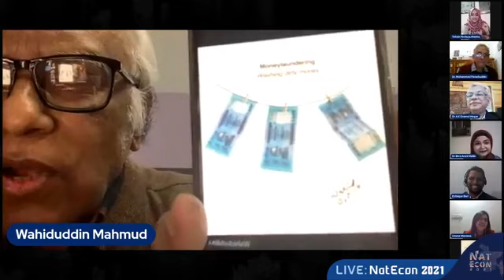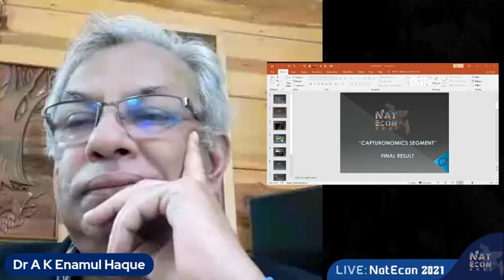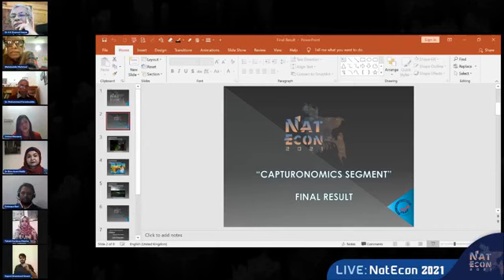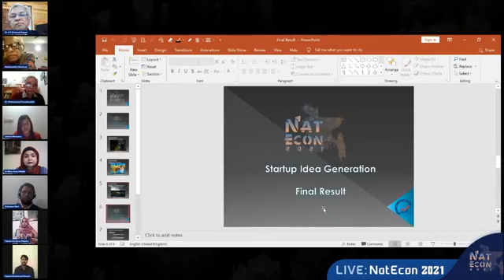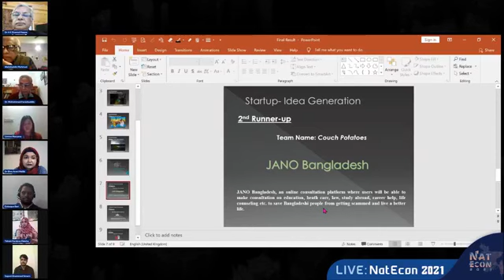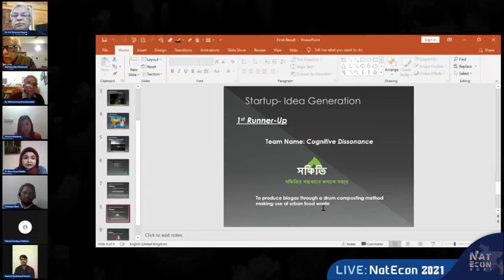LIVE session - 2 || NatEcon 2021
"NatEcon 2021: Challenge Yourself" was a national event hosted by Economics Club of East West University.
NatEcon hosted a total of 4 segments namely, i) Startup Idea Generation ii) Capturonomics iii) Poster Presentation iv) Brain Matrix
Being a national event, a huge number of enthusiastic students from various universities and colleges from all over the country took part in it.
Although we couldn't send away everyone of you with a prize, you were all winners in our eyes. We were blown away by each and every one of our participants' work. You guys showcased your amazing potential and we are glad to have witnessed it. All things said, let's now come together to congratulate the winners of the 4 segments.
Firstly, One of the prestigious economists of Bangladesh,  Professor Wahiduddin Mahmud Sir will be our Chief Guest. He is also a member of the United Nations Committee for Development Policy.
We are honoured to have Professor Dr Mohammed Farashuddin Sir, Founder Vice Chancellor & chief advisor of East West University as our special guest.
Last but certainly not least, we will have Dr. A. K. Enamul Haque, Professor of the Economics Department, East West University among us.
It is a matter of great pleasure and honour to be in the presence of these esteemed professionals and have them judge our participants innovative and unique ideas.